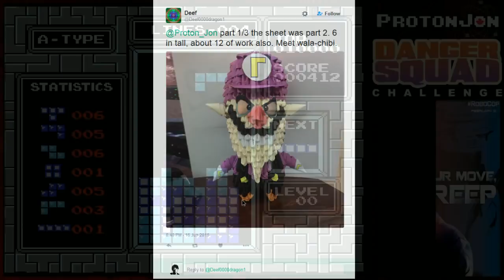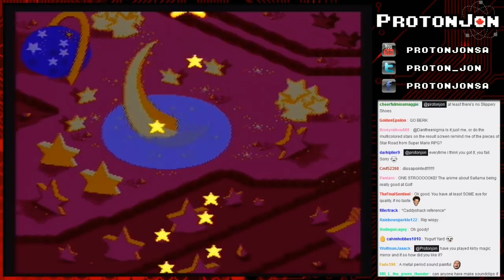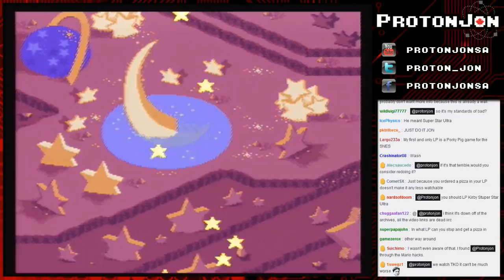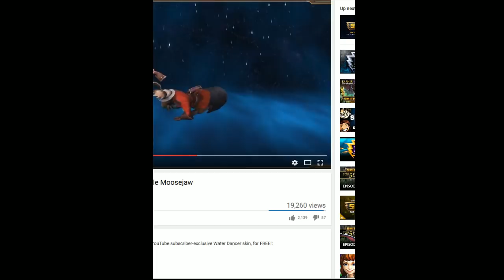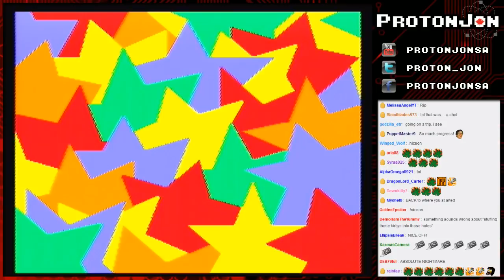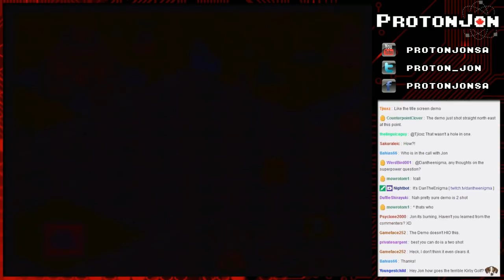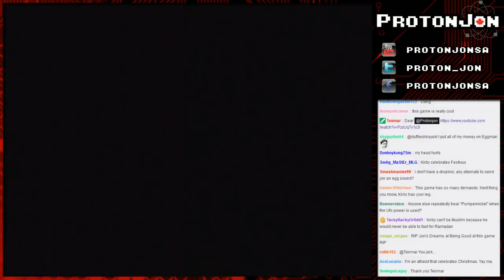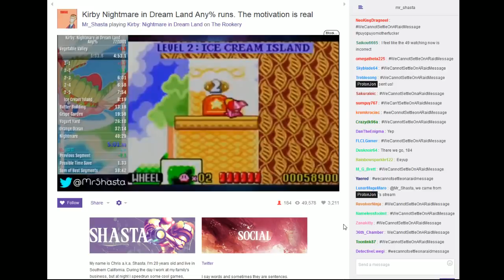Danger Squad: Tetris Challenge & Kirby's Dream Course Single Player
Jon enters the danger zone and attempts the new Danger Squad challenge, followed by a full tour of Kirby's Dream Course single player.

Game(s):
00:00 - Intro
2:14 - Tetris (NES)
33:45 - Kirby's Dream Course (SNES)